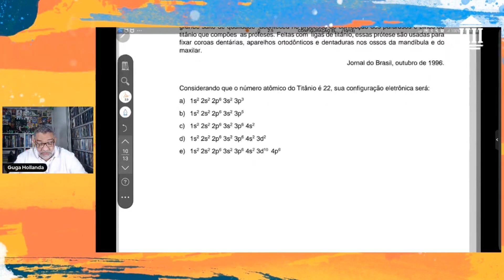CONFIGURAÇÃO ELETRÔNICA QUESTÃO 07